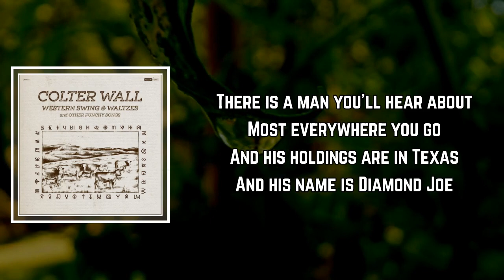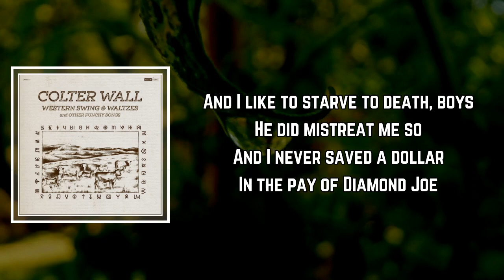Colter Wall - Diamond Joe Lyrics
WesternSwing & Waltzes And Other Punchy Songs

Diamond Joe by Colter Wall
Album: Western Swing & Waltzes And Other Punchy Songs

Diamond Joe Lyrics:

There is a man you'll hear about
Most everywhere you go
And his holdings are in Texas
And his name is Diamond Joe
And he carried all of his money
In a diamond-studded jar
And he never was much bothered
By the process of the law
And I hired out to Diamond Joe, boys
I did offer him my hand
And he give me a string of horses
So old they could not stand
And I like to starve to death, boys
He did mistreat me so
And I never saved a dollar
In the pay of Diamond Joe

Well, his bread it was corn dodger
And his meat I could not chaw
And he drove me near distracted
With the waggin' of his jaw
And the tellin' of his stories
I mean to let you know
That there never was a rounder
That could lie like Diamond Joe
Now, I tried three times to quit him boys
But he did argue so
That I'm still punchin' cattle
And when I'm called up yonder
And it comes my time to go
Give my blankets to my buddies
Give the fleas to Diamond Joe